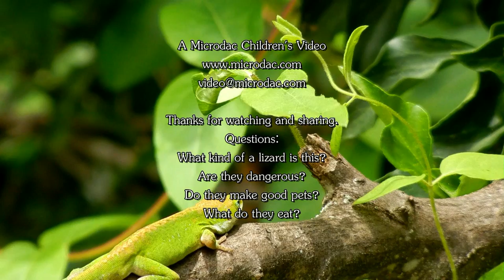Lizard changing colors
Observing Common garden variety lizard.